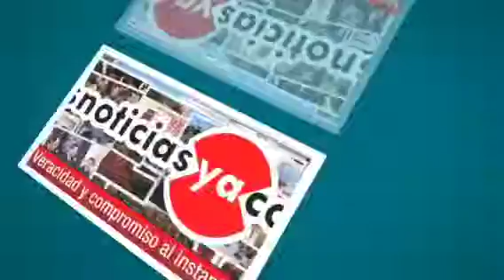Estrategia de seguridad ha fracasado en Zacatecas: PRD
Estrategia de seguridad ha fracasado en Zacatecas, declaró Gerardo Espinoza, dirigente estatal del PRD